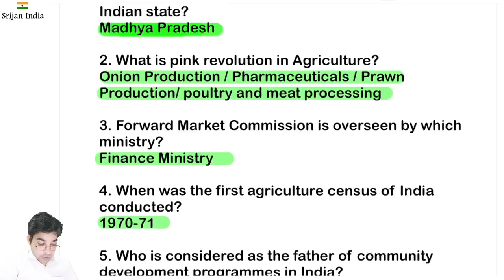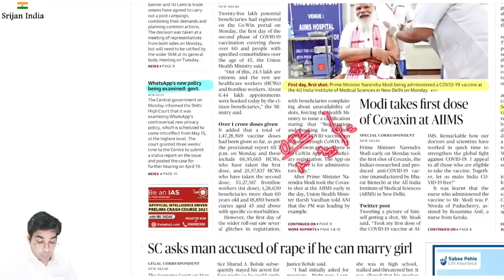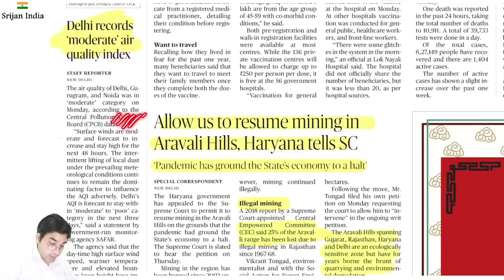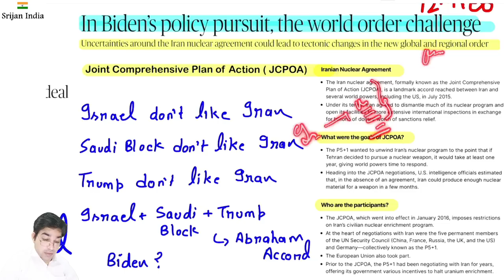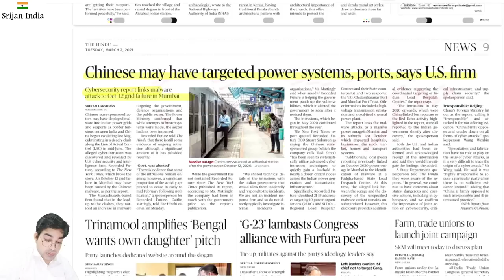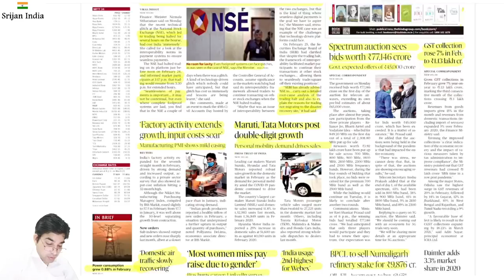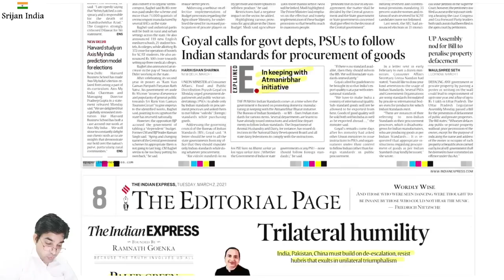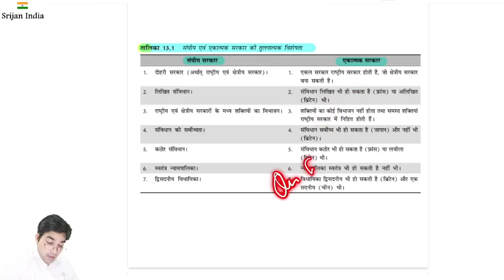2nd March 2021 | Daily Brief | Srijan India One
Notes PDFs at SrijanIndiaOne Telegram Channel,
Instapics at SrijanIndiaOne Instagram,
Your Voluntary Support/Fee is deeply valued,